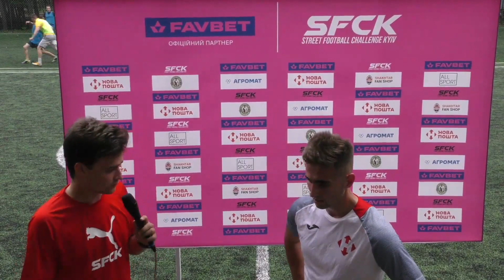НОВА ПОШТА - КОЗАКИ UNITED | ВІДЕООГЛЯД - SFCK FAVBET | STREET FOOTBALL CHALLENGE